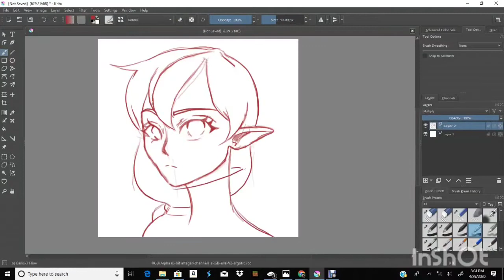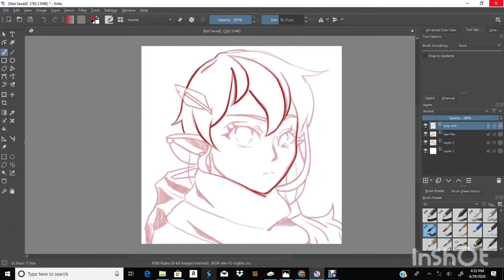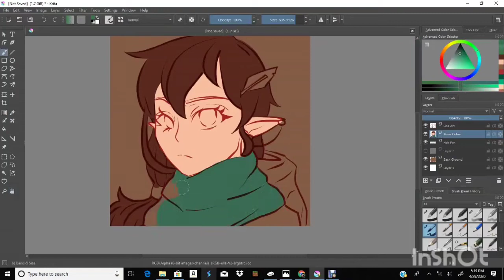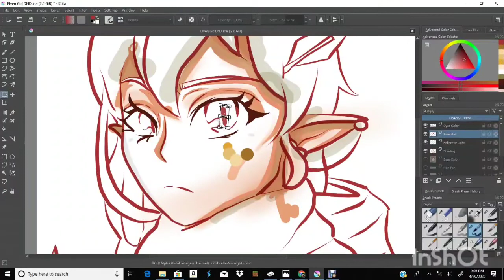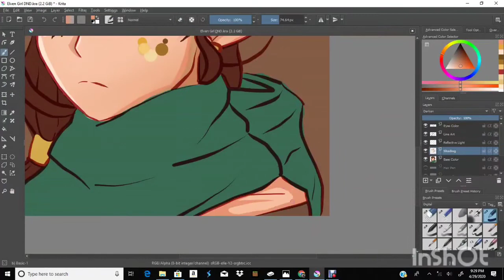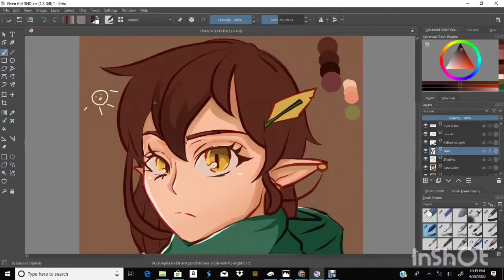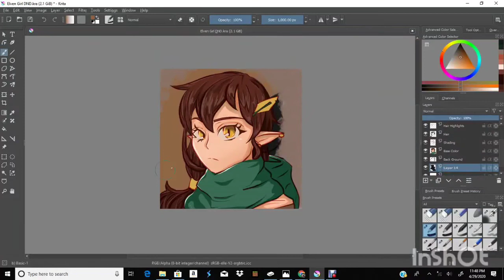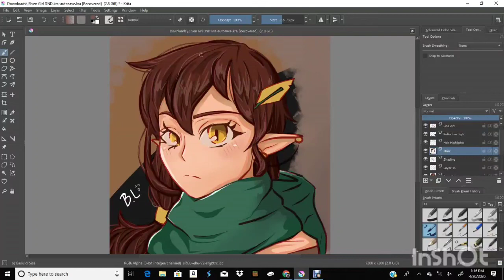Speed Paint - Krita - dnd Elf character creation.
Creating my Dungeons and Dragons Dragons character! Well... making her better than originally. 😅

Krita digital art software.

Huion Digital Art Tablet.